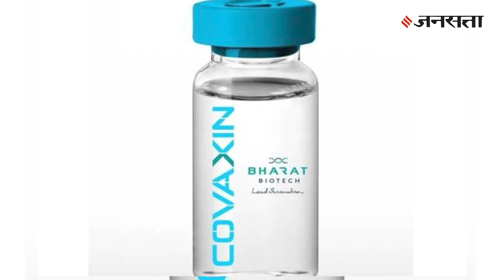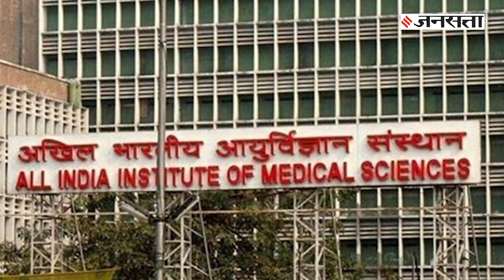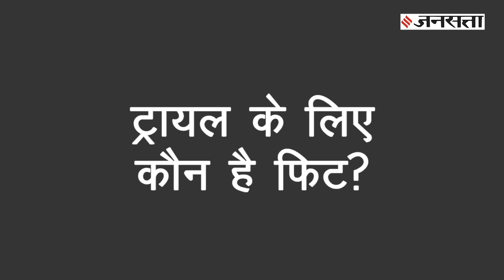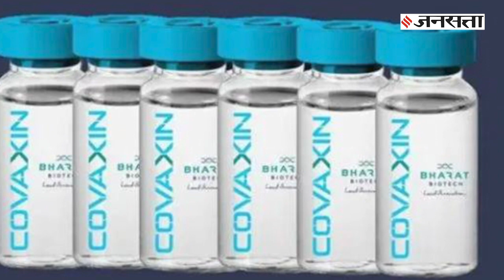Covaxin का Human Trial शुरू, जाने किस शख्स को दी गई पहली डोज | Covid-19 Vaccine India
AIIMS Covaxin Trial: कोरोना वायरस की देसी वैक्सीन (Covaxin) का ट्रायल स्टेज शुरू हो गया है। इसका पहला डोज दिल्ली के AIIMS हॉस्पिटल में  एक 30 वर्षीय व्यक्ति को दिया गया है।

PM Modi ने की UP की तारीफ़, Brazil से तुलना में बताया बेहतर | UP Coronavirus Fight